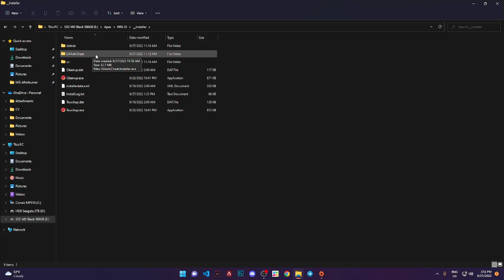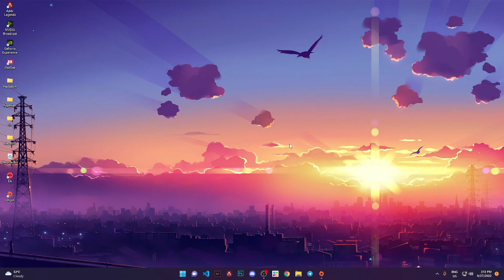FIFA 23 ANTI CH3AT ERROR OR FAILED TO LAUNCH THE GAME SOLUTION, FIX SUCCESS!!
RTX 3060 12 GB / Ryzen 5700X / 1920 x 1080 @240Hz / GeForce Ready Driver: 516.94

PC Configuration:
CPU : Ryzen 5700X 3.4 GHz / Boost up to 4.6GHz
VGA : iGame Colorful ULTRA RTX 3060 12 GB
RAM : V Color 4133 MHz RAM 2 x 16 GB (32 GB kit)
MB : ASUS TUF B550m Gaming E
PSU : Corsair HX 750 W Platinum Power Supply
CPU Cooler : Scythe Fuma 2 rev B
Case : Lian Li Lancool 3 Black
HDD : Seagate 2 TB Barracuda
SSD : Corsair MP 510 240 GB
SSD : WB Black 770 500 GB
OS : Windows 11

Recorded by Nvidia Shadow play
Monitoring : MSI Afterburner , HW info